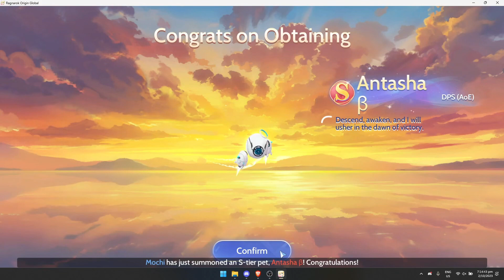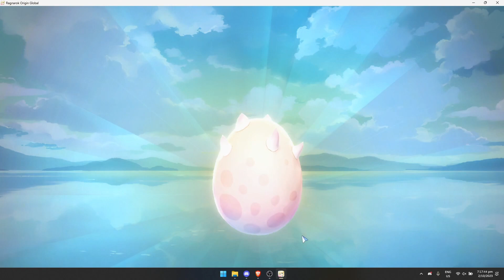ROO Half Year Anniversary and Antasha Beta Review ❤️🦤 Check the description for my review 🤖🖤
The ROO Half Year Anniversary is packed with a variety of events:

Battle of Fenrir: Take a shot at Fenrir by hurling balls. You might just snag the elusive Fenrir MVP card and some top-notch headgear.
ACE Challenge: Sharpen your memory with a card-matching game. Perfect for questing while having a blast!
Half Year Anniversary Party: Join the party by spending 1k nyan to grab a lottery ticket, drawn every night at 10 PM.
Poring Deck: Try your luck with card draws and stand a chance to win more prizes in a midnight lottery.
Antasha Beta: Meet the new pet in town, Antasha Beta, a PvE powerhouse.

Overall, while this event may not offer prizes as grand as the Bapho event, the Battle of Fenrir provides a shot at some valuable rewards, even though the odds might not be in your favor.